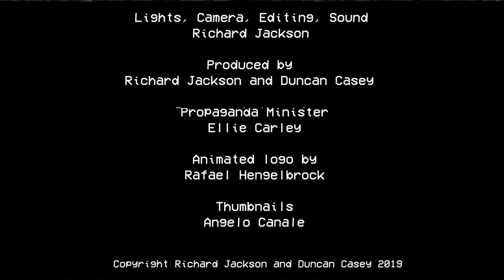The Italian Job (1969) Review - It Ain't Broke Episode 62 | Duncan Casey & Toby Venables